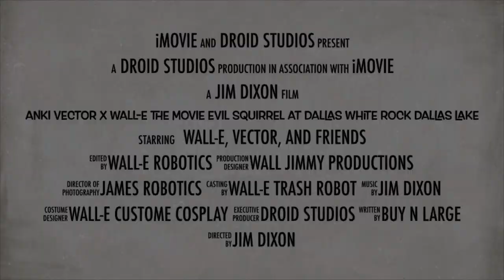Anki vector x wall-e the movie evil squirrel At white rock dallas lake (official trailer)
The trailer video about Anki vector x wall-e the movie evil squirrel At white rock Dallas lake the trailer clip video about robots going to find squirrels At white rock lake Dallas trail.